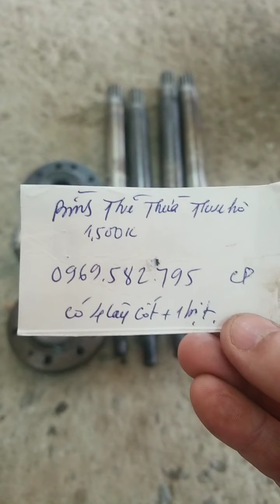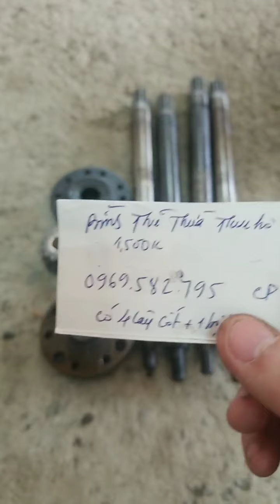PHỤC HỒI TRỤC CỐT ĐÙI ĐỐNG BẠC NHÔNG TRUYỀN KUBOTA. 0907790079